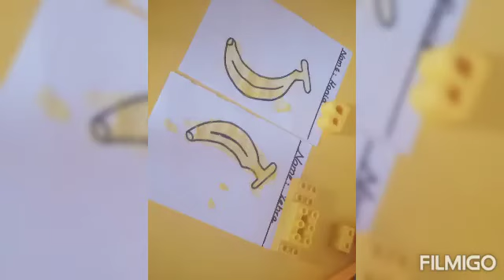yellow colour day/mango shake/painting